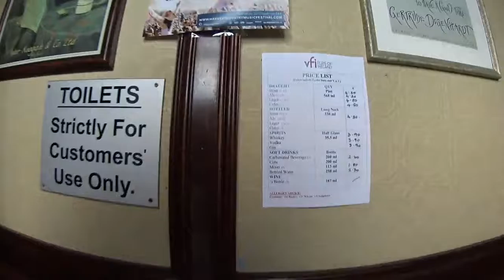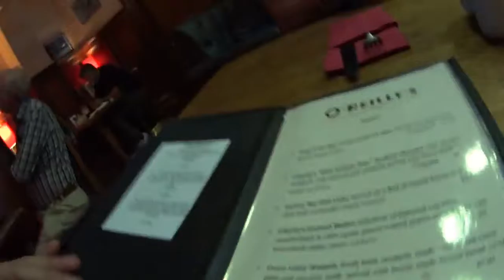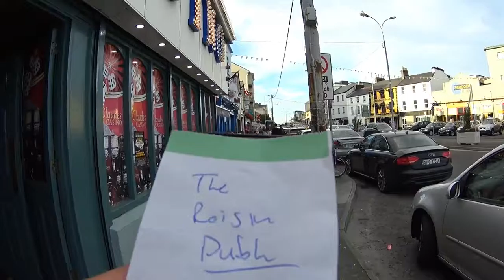SALTHILL GALWAY ГДЕ ПОТУСИТЬ???